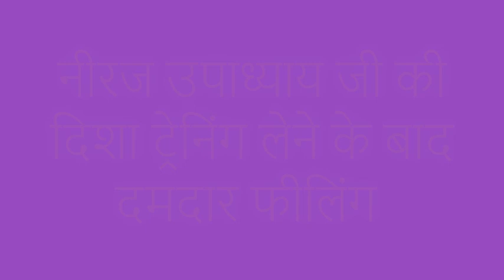नीरज उपाध्याय जी की दिशा ट्रेनिंग लेने के बाद दमदार फीलिंग